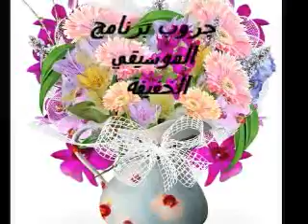Gefangenenchor Aus Nabucco-Edward Simoni